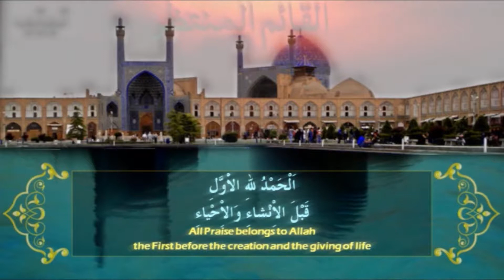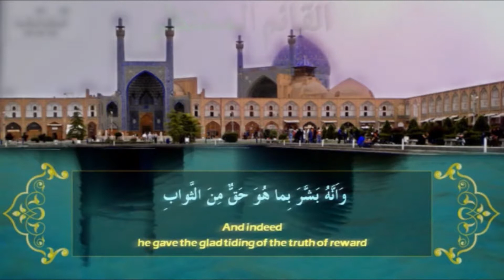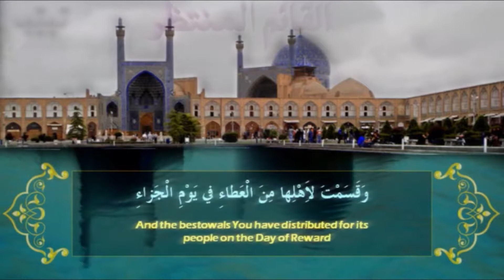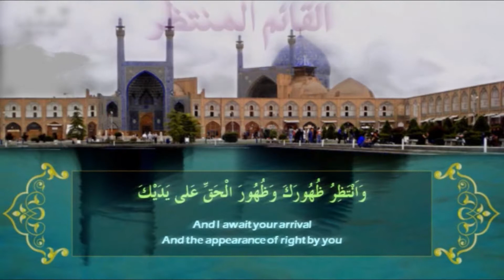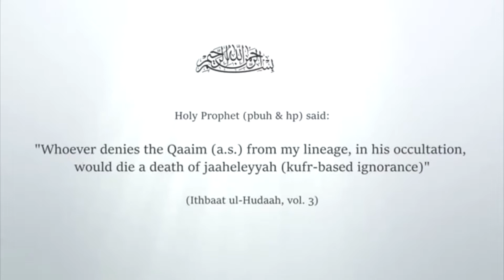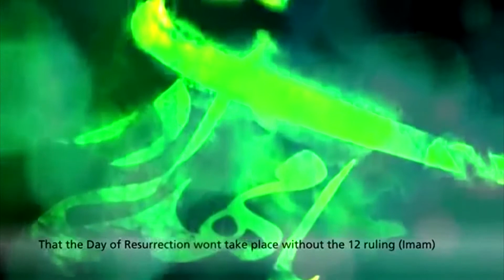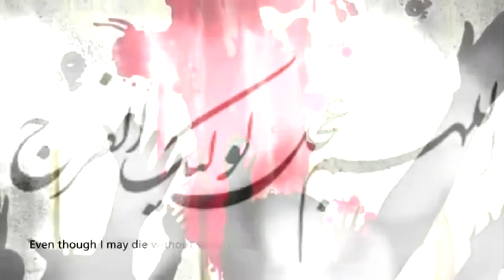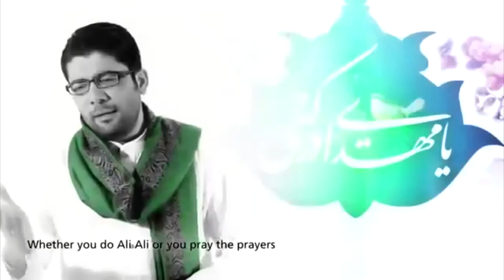SUBH E HIDAYAT P1 EP120517